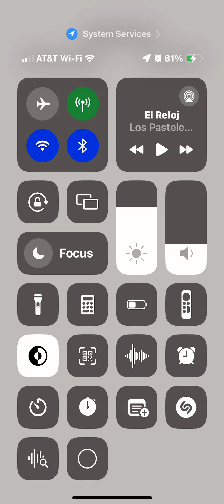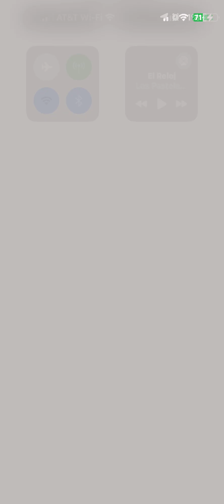NOAA weather radio Kps511 in great Bend, KS broadcast cycle ￼￼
Cold weather across Central, southeast, and south Central Kansas

Programmed by the weather service in Wichita
￼Kansas ￼